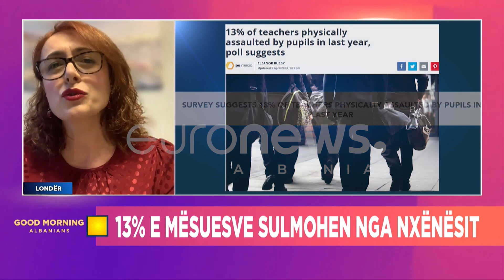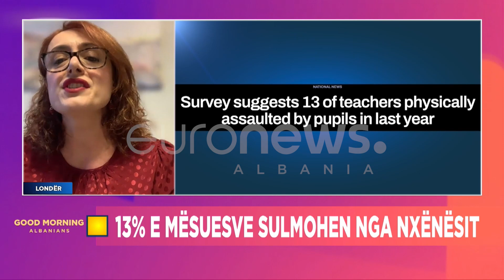Habit mësuesja shqiptare në Londër: Këtu mësuesit sillen 2-fish më keq se nxënësit